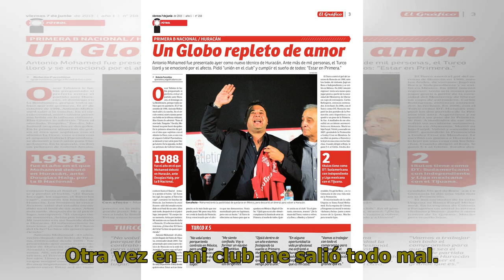Se resignó: el Turco Mohamed dejó de ser el director técnico de Huracán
Fútbol | 23 de abril de 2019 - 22:04 El entrenador admitió que no encontró la forma de llegarles a los jugadores y se lamentó por volver a tropezar con el club de sus amores A diferencia de sus otros tres pasos como director técnico de Huracán, las condiciones estaban dadas para que el Turco Mohamed...